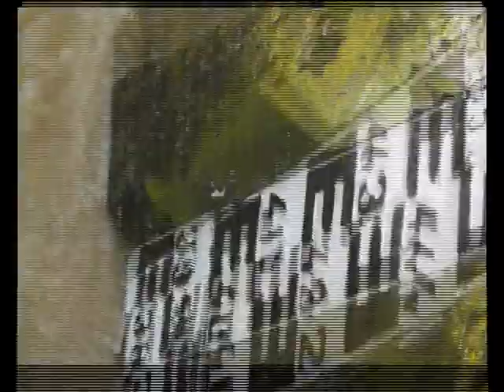ÁRVÍZ 2008 MÁRAMAROSSZIGET